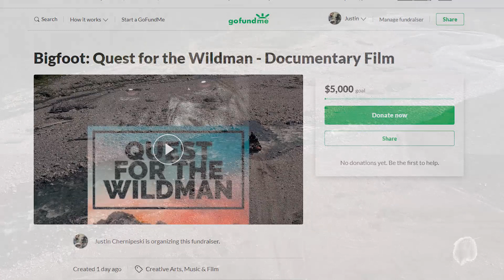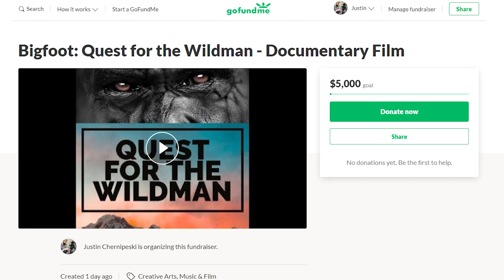PEOPLE ARE VANISHING IN OUR NATIONAL PARKS | Mysterious Disappearances | MBM 105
Mountain Beast Mysteries is a channel dedicated to providing information and stories on the subjects of Bigfoot (also known as Sasquatch) and conspiracy theories relating it. Do you want to see the best examples of Bigfoot caught on video? Do you want to enjoy hours of free Bigfoot documentary content? If the answer is yes then you have come to the right place!

Fund Future Documentaries!

Don't forget to check out the Alberta Sasquatch Organization!